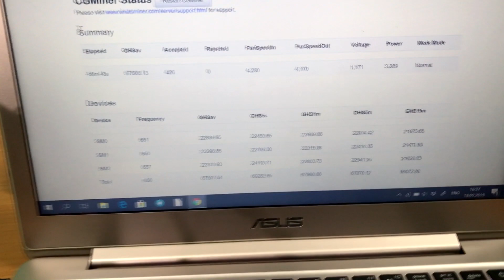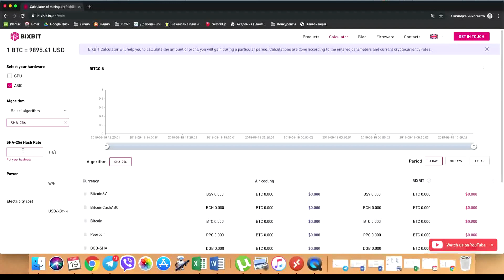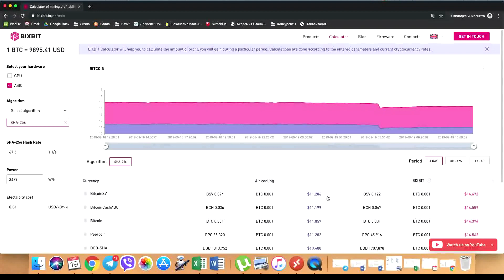WHATSMINER M20S. Полный обзор. Рассчитываем прибыльность и сравниваем с другими моделями Antminer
Сегодня разберем новое устройство WHATSMINER M20S. Сравним с ANTMINER 17 PRO и S9j на иммерсионном охлаждении. На чем выгоднее майнить сегодня?